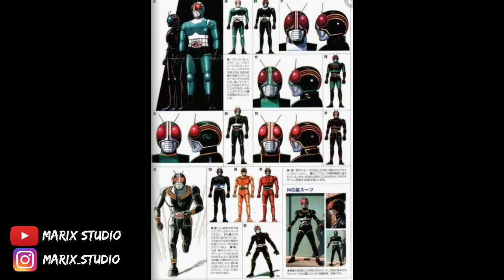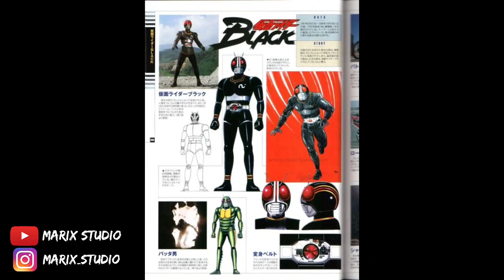Batta Man (バッタ人間) Wujud Kamen Rider Black Sun jika direalisasikan dengan desain awalnya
Mengerikan... Wujud Kamen Rider Black Sun jika direalisasikan dengan desain awalnya